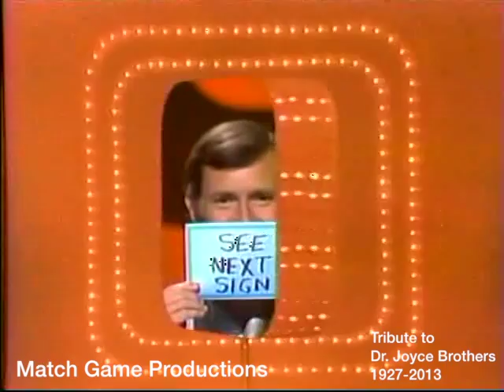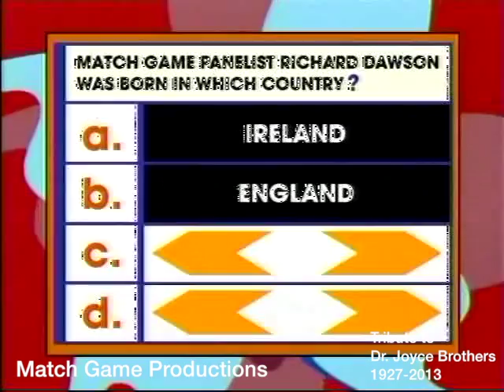Match Game 74 (Episode 271) (RIP Dr. Joyce Brothers)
Orson Bean, Brett Somers, Charles Nelson Reilly, Dr. Joyce Brothers, Richard Dawson, and Betty White